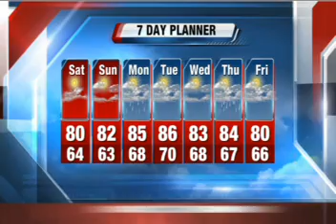Storm Team Forecaster Jesse Ritka's Saturday Forecast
Sat: Mostly sunny to partly cloudy, seasonal, less humid, high 80 lake/83 inland. Sat night: Mostly clear to partly cloudy with patchy fog, low 63/58. Sun: Mostly sunny to partly cloudy, slightly warmer, high 82/87. Sun night: partly cloudy with a stray sprinkle possible, low 68/64. Mon: Mostly sunny to part cloudy, 86/90